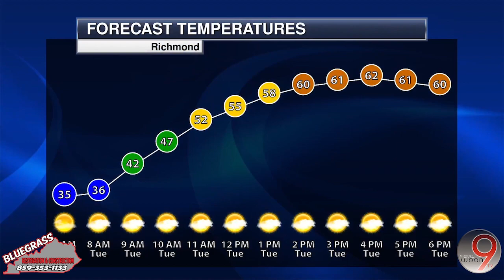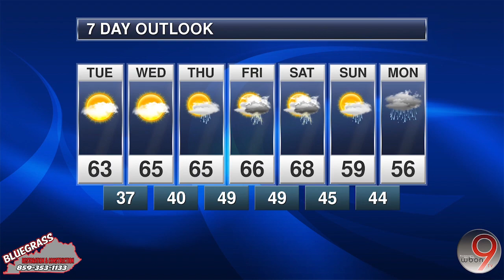BR&C Weather Center | Weather Forecast Apr. 24, 2023